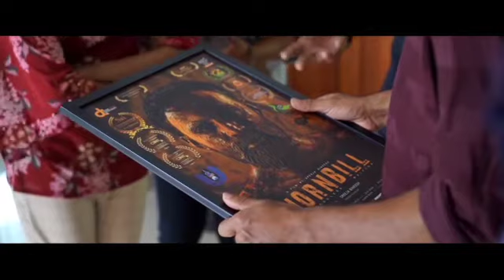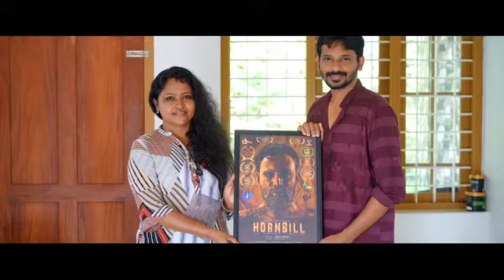HORNBILL ഷോർട്ട് ഫിലിംമിന്റെ First Look Poster Releasing. Director Binu Sadanandan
Team : HORNBILL
Script & Direction : Sreeja Bineesh
Producer & DOP : BineeshKomalan
Editor & Di : Jose Charles
Art : Ritu Nanda
Still& Designer : Siril K Joy
AssociateDirector : JojoJohny
Assistant Director : Anwyn Wayn
Assistant Cameraman. : Anson Mary Augustin
Cast: Jojo Johny